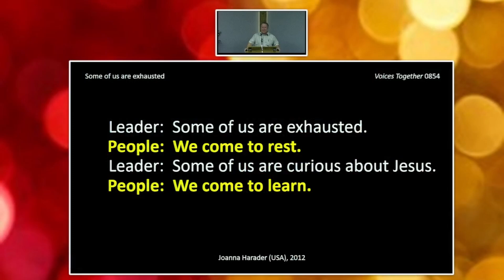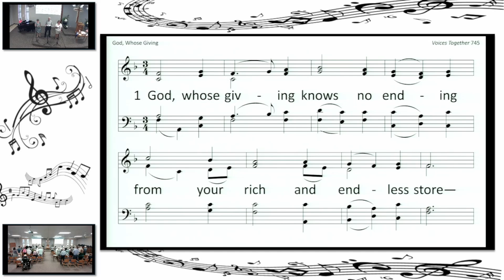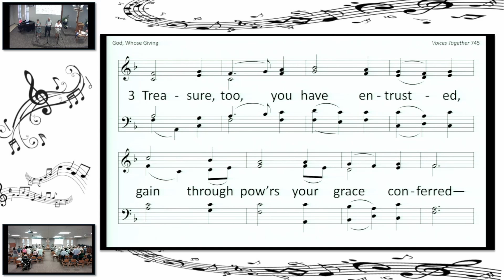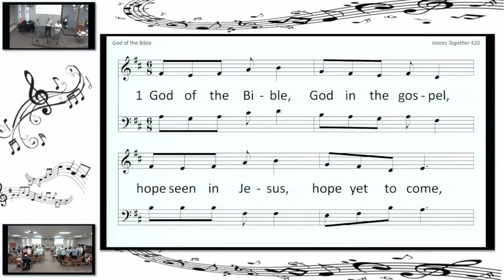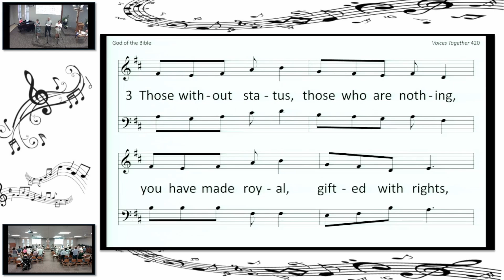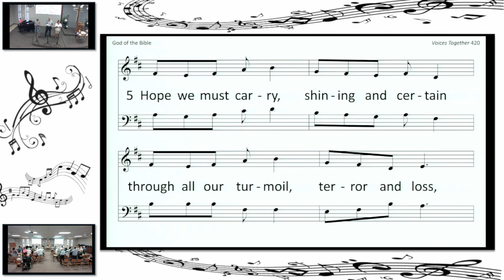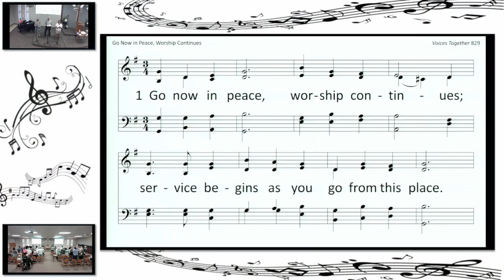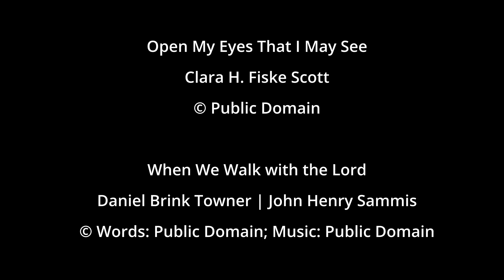July 21 2024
Learning From The Widow